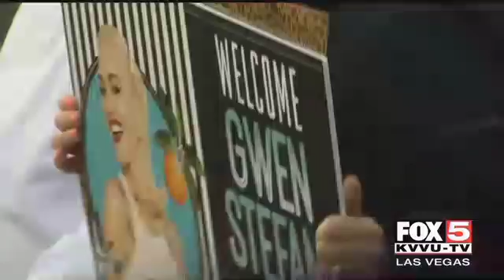Gwen Stefani and Caesars Welcome Her Residency in Las Vegas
Get tickets to Gwen's 25-date residency at Zappos Theater inside Planet Hollywood in Las Vegas
Gwen Stefani is heading to Las Vegas with her  residency show, "Gwen Stefani – Just a Girl," inside Zappos Theater at Planet Hollywood Resort & Casino beginning June 27, 2018.
"To be able to do a show in Vegas is such an incredible honor. Growing up in Anaheim, California, I could never have imagined one day having my own Vegas residency. I have been so fortunate to tour throughout my career, but to create a show for Vegas is something I've  never experienced and I can't wait," Gwen said.
It was also announced that $1 of every ticket purchased will be donated to Cure 4 The Kids Foundation, a Las Vegas-based nonprofit organization that provides medical treatment to children facing a number of life-threatening conditions.
Show dates:
June 2018: 27, 29, 30
July 2018: 3, 6, 7, 11, 13, 14, 18, 20, 21
Dec. 2018: 27, 29, 30, 31
Feb. 2019: 27
March 2019: 1, 2, 6, 8, 9, 13, 15, 16